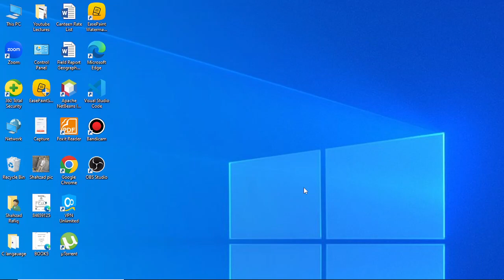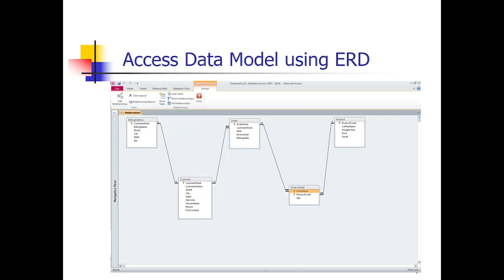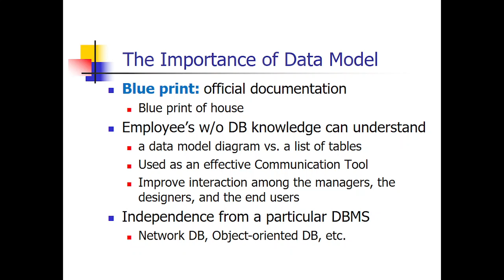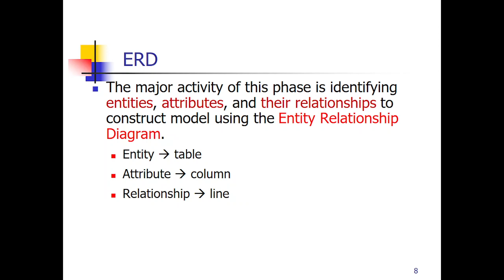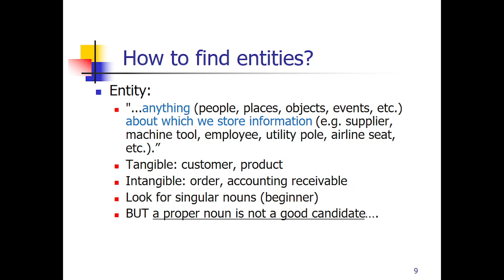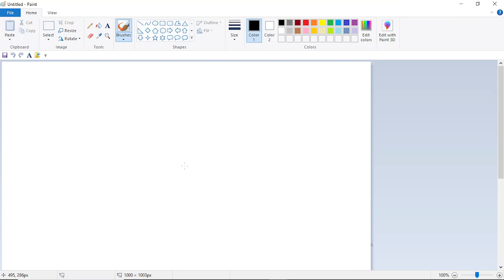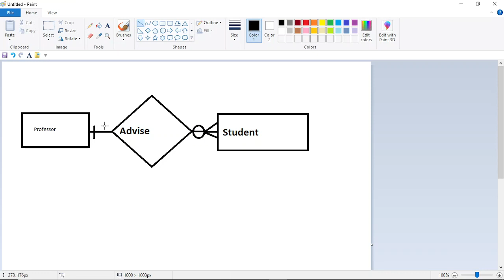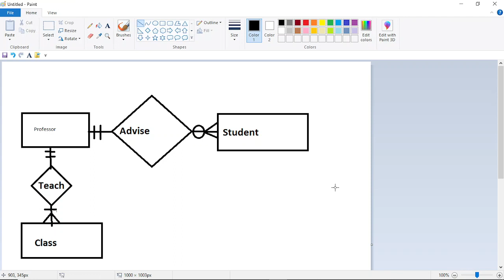Entity Relationship Diagram (ERD) Complete Tutorial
Learn how to create an Entity Relationship Diagram in this tutorial. We provide a basic overview of ERDs and then gives step-by-step training on how to make an ER diagram with correct cardinality.

Entity Relationship Diagrams are comprised of 3 main categories: entities, attributes, and relationships. Entities are objects or concepts that are associated with important data—like a customer, order, or product.  Attributes represent properties or traits of an entity, such as a customer’s phone number or home address. Relationships demonstrate the link between entities.

Another main aspect of of ERD's is cardinality, which further defines the relationship between entities in a numerical way. Certain symbols signify the minimum and maximum relationship between different entities.
E-Commerce Urdu